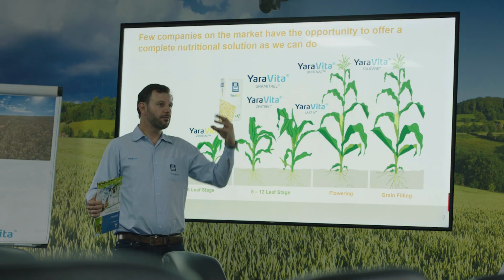Grow@Yara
At Yara, we believe people are one of our greatest strengths. And through Grow@Yara, we are supporting our colleagues to be their best.

By enabling them to turn their personal growth into global transformation, we are not only embracing our entrepreneurial past, but spring boarding Yara into the future as we grow a nature-positive food future.

This is just the start of our journey, and there’s more to come.

Follow along as we showcase various way we are helping our colleagues thrive through Grow@Yara.